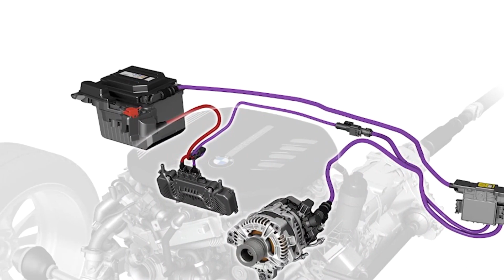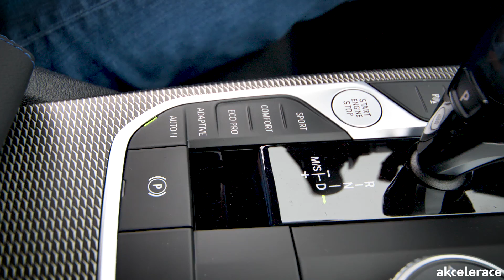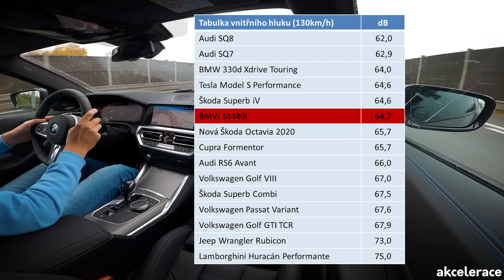BMW M440i G22 | R6 275kW 500Nm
Ten den byla zima, trvalý déšť, šero a stmívalo se zatraceně brzy. Přesto se díky majiteli (sledujte na Instagramu BOBM2C) podařilo natočit video, ve kterém se projedeme v ostrějším tempu po úzkých silnicích, vyzkoušíme si aquaplaning na dálnici a prověříme zrak laserových světlometů. To vše na autě, které budí docela velký rozruch. Jeho přední maska se vymyká dosavadnímu chápání světa fanoušků BMW.
Dnes uvidíte exkluzivní premiéru nového BMW M440i (G22).

BMW M440i přijíždí se sametovým šestiválcem o výkonu 275kW a nabízí dost velkou porci zábavy i jistoty díky propracovanému pohonu všech kol xDrive.

M440i má perfektně zpracovaný interiér, žádné vrzání a nedokonalosti dřívějších modelů nehledejte.

S BMW M440i se jezdí jako ve dvou světech. Jeden svět je komfort, klid a příkladné odhlučnění a druhý svět je adrenalin, řvoucí řadový šestiválec a programovatelný xDrive.

Poděkování patří Martinovi z NejrychlejsiTesla.cz .

Obsah níže:

00:00 Začátek videa
00:18 Úvod
02:30 Design M440i
05:51 Motor R6
08:15 Jízda na okresních cestách

17:13 Interiér
22:06 Posaz na zadních sedadlech
23:04 Zavazadlový prostor
24:02 Jízda ve městě a test mild hybrid technologie
29:22 Jízda po dálnici a měření dynamiky
34:25 Laserová světla
40:33 Závěr testu